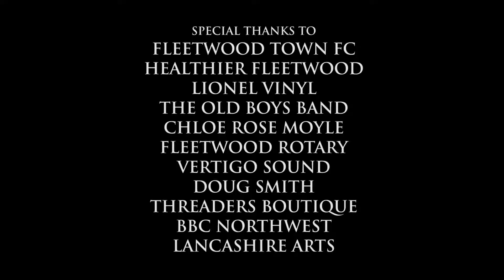Love Fleetwood's "BIG CHRISTMAS SINGALONG"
Love Fleetwood's Big Christmas Sing-a-long 2019

Organised by Fleetwood's own amazing Dave McPartlin.
With Affinity Lancashire, Fleetwood Town FC, Lionel Vinyl, Norry Ascroft, Fleetwood Old Boys Band, Chloe Rose Moyle, Healthier Fleetwood, Fleetwood Rotary Club, Threaders Boutique, Vertigo Sound, BBC NorthWest, Doug Smith, and Lancashire Arts.